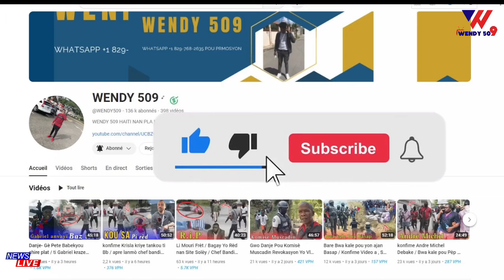Mezanmi! Vitelòm fè seremoni mete zonbi sou chak solda li / Bandi kidnape yon mò nan delmas 60